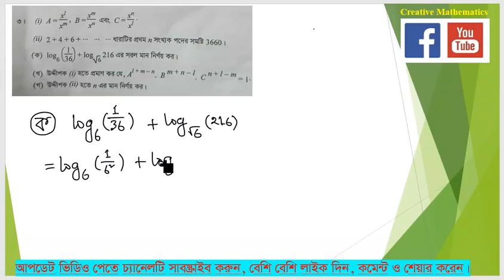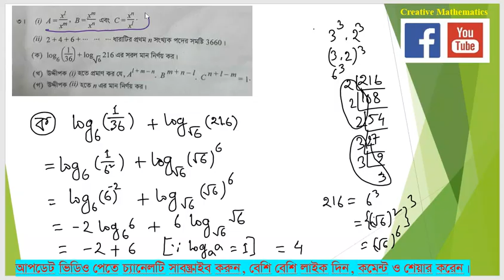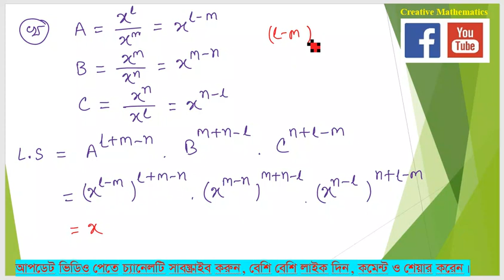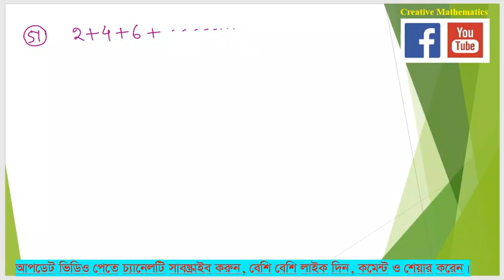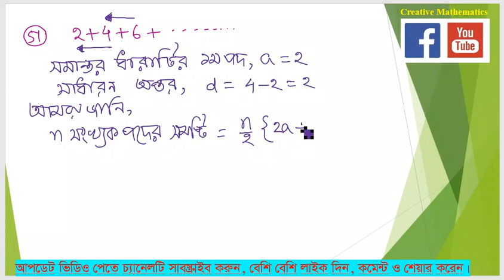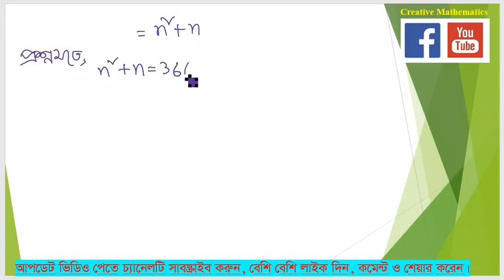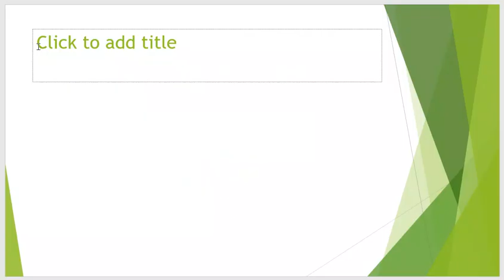Dakhil Exam 2023 Math Question solution Question 3।।দাখিল পরীক্ষা ২০২৩ গণিত প্রশ্ন ৩ সমাধান।Part-14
দাখিল পরীক্ষা ২০২৩  গণিত পরীক্ষায় আসা ৩ নম্বর সৃজনশীল প্রশ্নের সমাধান